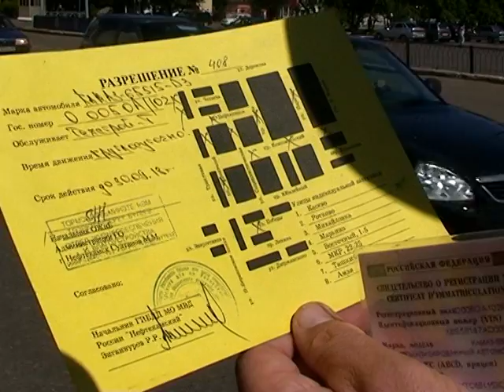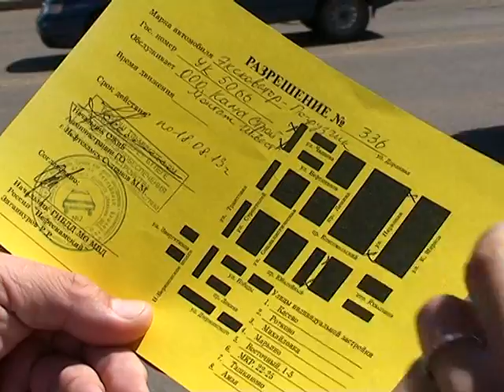БОЛЬШЕГРУЗЫ ПЕРЕДВИГАЮТСЯ ПО ГОРОДУ БЕЗ РАЗРЕШЕНИЙ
Кому мешают грузовики? На прошлой неделе сотрудниками госавтоинспекции было оштрафовано девять водителей большегрузов. Все они передвигались по улицам Нефтекамска без пропуска.